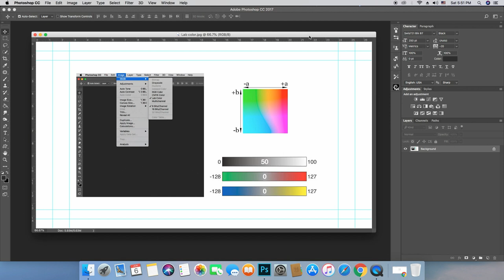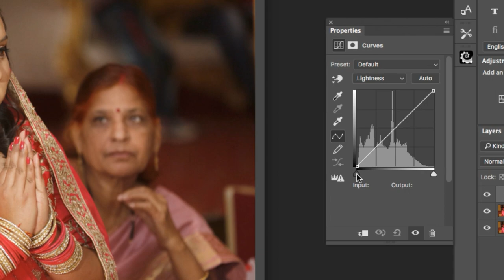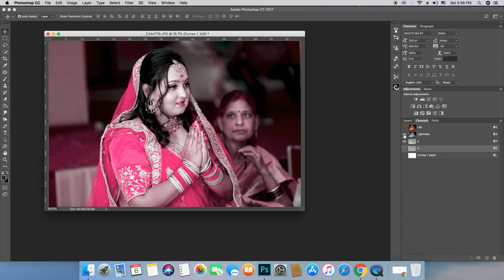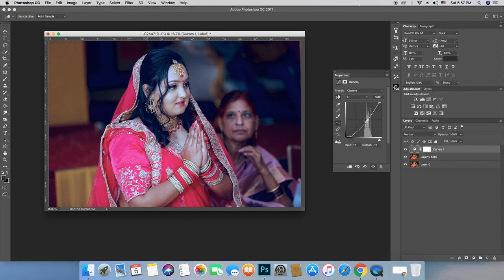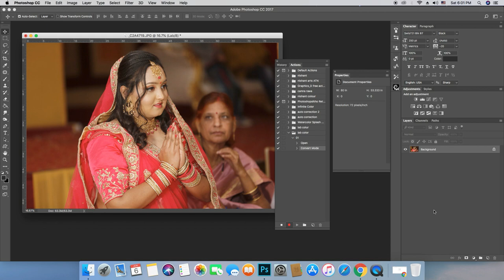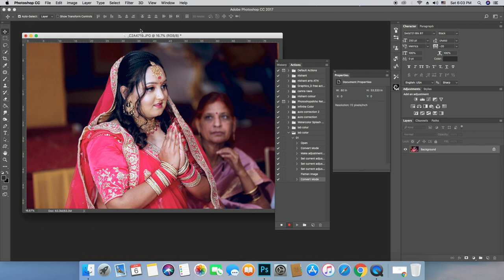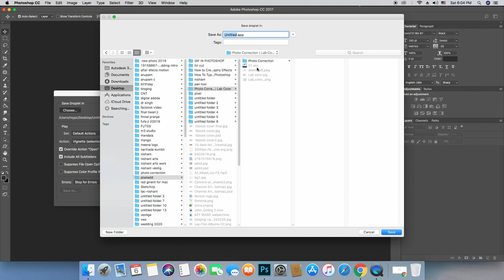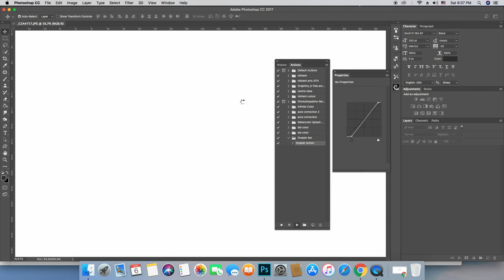Learn How to Make Colors POP Using LAB Mode in adobe photoshop cc 2022 tutorial in Hindi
Hello doston swaagat hai aapka mere YouTube channel Pixeladd me.
Aaj hum seekhenge ki photoshop main photo main color curection kaise karte hain vo bhi LAB Mode Ke saath.
LAB Mod ka use karte huye apni photo mein colors POP kaise karte hain.

Saath mein hum photoshop action aur photoshop droplet banana seekhenge

Jiska download link neeche diya hua hai aap ise download karke upyog kar sakte hain

adobe photoshop cc 2019 tutorial in urdu